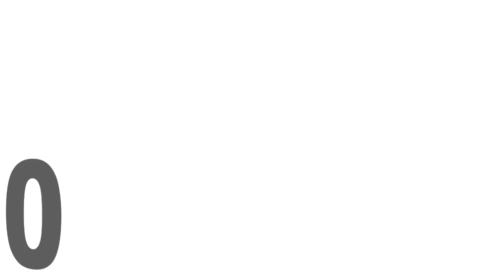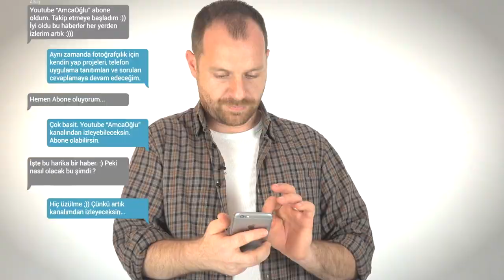Instagram’da En Çok Fotoğraf Paylaşılan Türkiye Şehirleri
81. # batman filimden dolayı bulunamadı :)
80. # Hatay            8.607
79. # kilis          21.747
78. # ardahan 32.564
77. # ığdır         37.153
76. # bitlis         37.395
75. # tunceli         43.868
74. # siirt         49.597
73. # hakkari 54.297
72. # bayburt 55.743
71. # şırnak         55.962
70. # osmaniye 58.382
69. # karaman 61.116
68. # çankırı  64.213
67. # kırıkkale 64.321
66. # muş      66.571
65. # kırşehir  68.574
64. # ağrı       68.855
63. # gümüşhane71.899
62. # bingöl          82.106
61. # kırklareli 89.236
60. # adıyaman 97.613
59. # Aksaray 98.162
58. # niğde         101.610
57. # Burdur       102.891
56. # k.maraş    104.711
55. # kars 105.960
54. # yozgat 109.712
53. # uşak 112.877
52. # bilecik 113.310
51. # çorum 116.763
50. # bartın 125.170
49. # elazığ 133.523
48. # erzincan 145.351
47. # tokat 150.054
46. # şanlıurfa 151.753
45. # karabük 159.170
44. # düzce 159.340
43. # Nevşehir 163.147
42. # afyon 168.964
41. # kastamonu 177.132
40. # artvin 180.257
39. # amasya 180.427
38. # Isparta 200.222
37. # zonguldak 257.859
36. # malatya 270.241
35. # kütahya 273.794
34. # sinop 282.549
33. # yalova 309.094
32. # giresun 315.424
31. # mardin 329.070
30. # hatay 329.329
29. # manisa 347.589
28. # erzurum 364.983
27. # Diyarbakır 381.568
26. # kocaeli 387.476
25. # bolu 402.699
24. # Aydın 413.733
23. # Sivas 422.107
22. # ordu 434.626
21. # Tekirdağ 445.960
20. # Sakarya 463.483
19. # Edirne 465.869
18. # balıkesir 465.956
17. # Denizli 570.025
16. # Kayseri 592.767
15. # muğla 624.732
14. # Gaziantep 643.236
13. # Rize 653.745
12. # Çanankale 898.373
11. # Samsun 938.590
10. # Konya 992.279
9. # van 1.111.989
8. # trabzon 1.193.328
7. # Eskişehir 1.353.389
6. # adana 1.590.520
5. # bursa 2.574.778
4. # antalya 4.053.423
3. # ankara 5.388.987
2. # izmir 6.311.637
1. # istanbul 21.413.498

Ya da Amcaoğlu Youtube kanalımı inceleyerek sormak istedikleriniz hakkında bilgi sahibi olabilirsiniz.

Amcaoğlu kanalı amatör fotoğrafçılara yönelik hazırlanmış bir teknoloji kanaldır. DSLR ve cep telefonu fotoğrafçıları, sokak fotoğrafçıları, amatör fotoğrafçılar,  Instagram, Facebook ve Twitter kullanıcıları, herkes bu kanalda buluşuyor. Türkiye’de gezilecek yerler, gidilecek yerler, ilginç seyahat ve turizm noktaları. Hepsi Youtube AmcaOğlu kanalında. Ayrıca “Kendin Yap” videolarıyla (D.I.Y.) hayatınızı kolaylaştıracak bilgileri de bu kanalda bulacaksınız. Her ay Android ve Google Play Store’ larda bulduğumuz uygulamaları ( apps) Iphone, LG, Samsung gibi cep telefonu sektörünün başını çeken markalarla deneyerek tecrübelerimi sizinle paylaşacağım. Fotoğraf demek Photoshop ve Lightroom demek. Foto manipülasyon nasıl yapılır, buradan izleyebilirsiniz.

Daha fazla video izle;

SALI GÜNÜ SEYAHAT VİDEOSU
CUMA GÜNÜLERİ FOTOĞRAFÇILIK VİDEOSUYLA KARŞINIZDAYIM..

Music or "Music: Song title - Life of Riley"